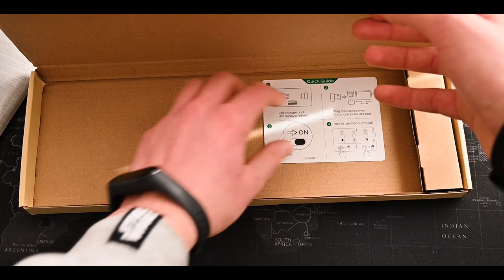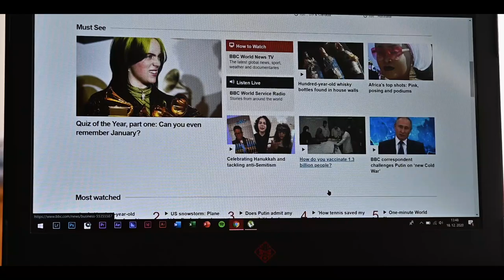Rii K18 Plus LED Wireless keyboard (Presentation Review)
Mini Wireless keyboard Rii tek - Model RT-MWK18+
This keyboard is exactly what I am looking for. With 3 LED color option: Red, Blue, Green is ideal for customizing my other electronic equipment lighting.
Fast plug and play USB dongle is very easy to use and flowles operating performance without interferiences.
Another USB cable is attached for charging.
Together with touch pad is perfect "All in One" keyboard and best keyboard for the budget.